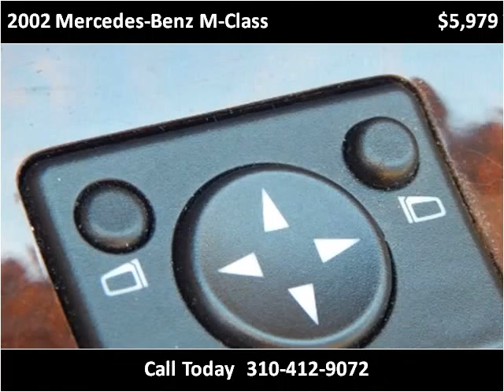2002 Mercedes-Benz M-Class Used Cars Lennox CA